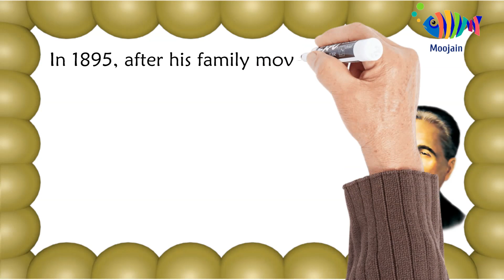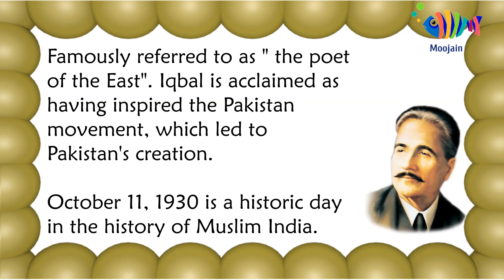Essay on Allama Iqbal in English | short essay on Allama Iqbal |paragraph on Allama Iqbal in English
This channel is all about English Language. It contains essays, speeches, Letters, Grammar Tests and Quizzes, which will help you to upgrade your English reading and writing skills.

Improve you English with us. Learn to speak English fluently. Moojain in English will post English learning tips, grammar tests and quizzes.